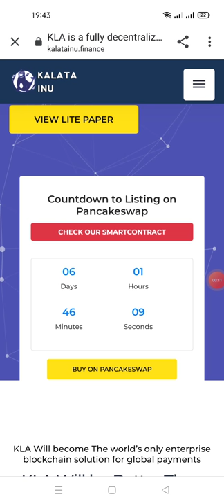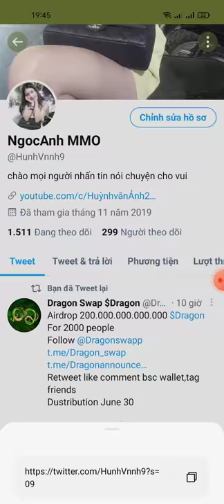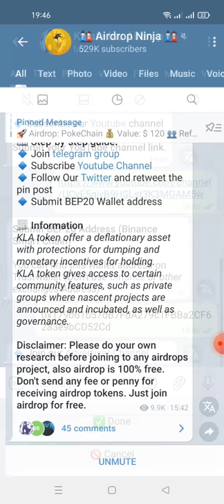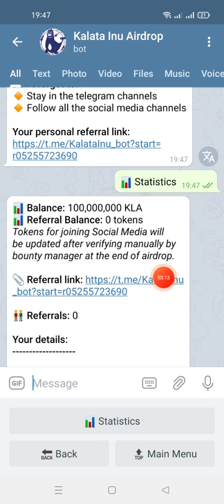hướng dẫn nhận 100,000,000 KLA mạng bsc (adrop end 4/7 và phân phối 6/7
Link ĐK
📊 Balance: 100,000,000 KLA

👬 Referrals: 0

Wallet: 0x179b61b57dB7FdA279c1FBBa2CF6283e9bCD52Cd